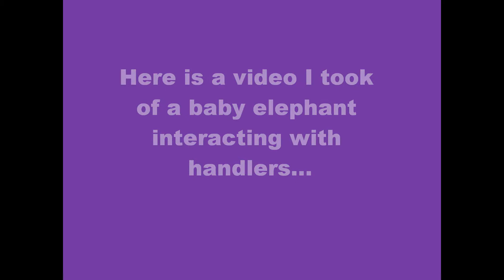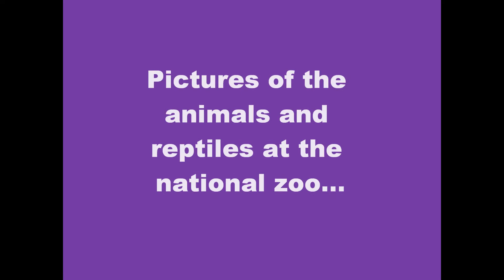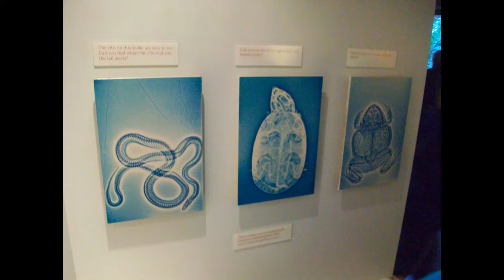My Trip to Washington DC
Here is a video of my trip to Washington DC. I visited the national museum and national zoo (as well as a few other places) This video includes some of the reptiles and animals I encountered while there. :)